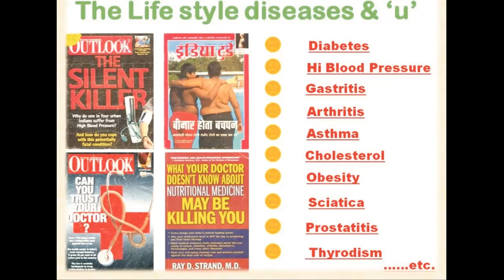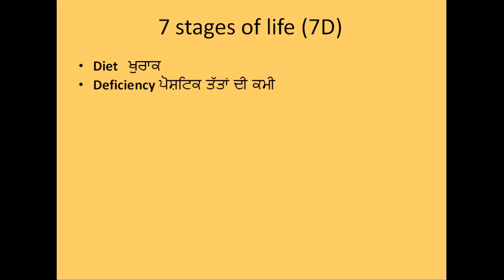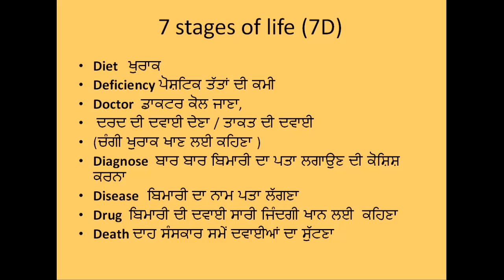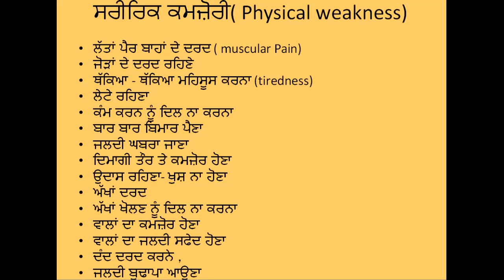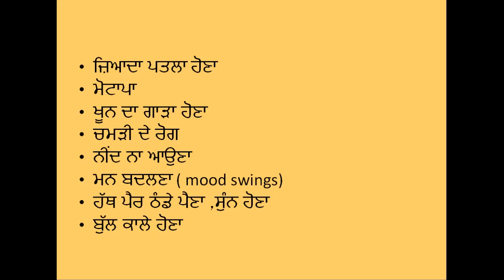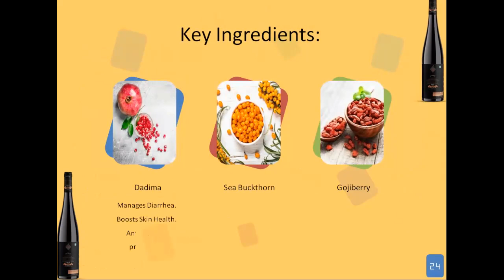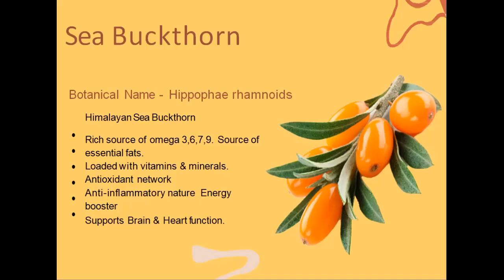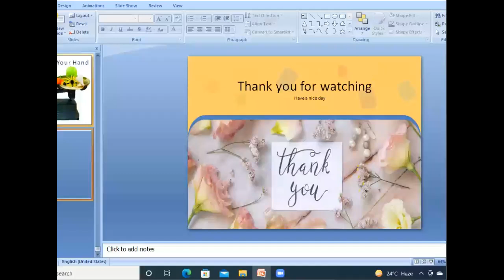oklifecare Why we need herbonutrisip daily Punjabi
oklifecare berry pulse
seabuck juice
stablized aloevera
red aloevera
digestive system
digestion
deficiency
common problems